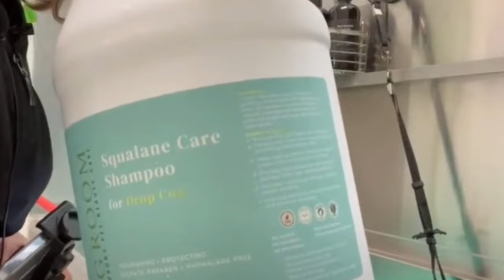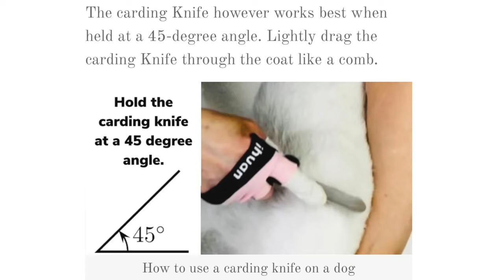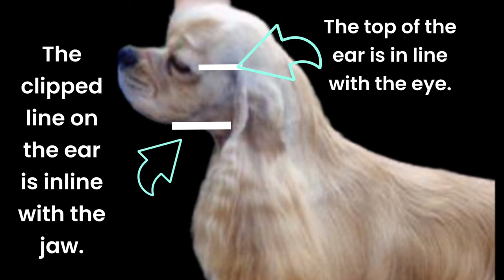Grooming a Cocker Spaniel. Carding, Thinning, Stripping, & Stoning.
Grande Style Dog Grooming no longer grooms dogs over 20 lbs.
Tools used and recommended:
Andis Premium Fine-Tooth Deshedding Rake
Andis Deshedding Tool
Coarse Carding Knife
Farnam Slick 'N Easy Horse Grooming Block
Round Mat for table